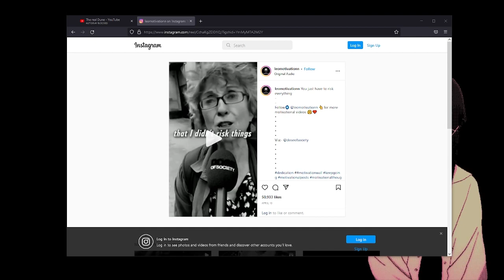The main thing holding cryptocurrency back from taking over paper currency